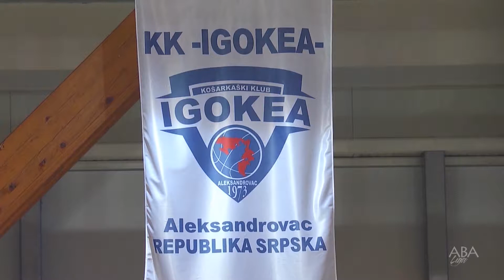ABA Magazine 2014/15 - the episode after 6th round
Take a look at the ABA Magazine 2014/15 - the episode after the 6th round of the competition.